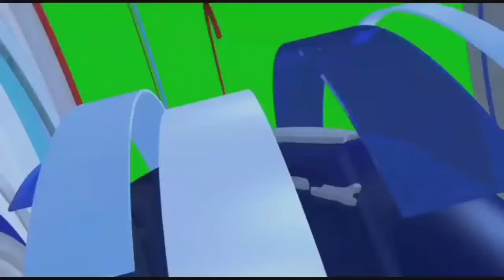BN Meghan REVEALED the TRUTH how she Want to be like Ivanka Trump so she can control to Royal Family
Meghan Markle wanted to be like Ivanka Trump: ‘Beautiful, intelligent, she does it all’.